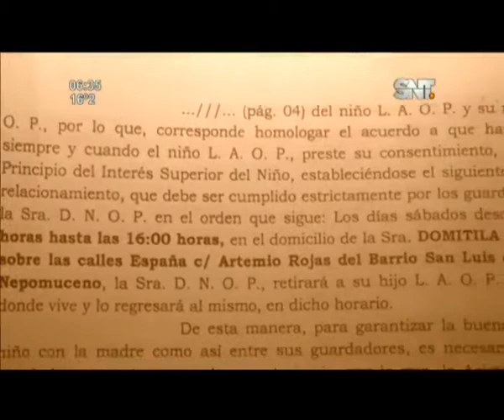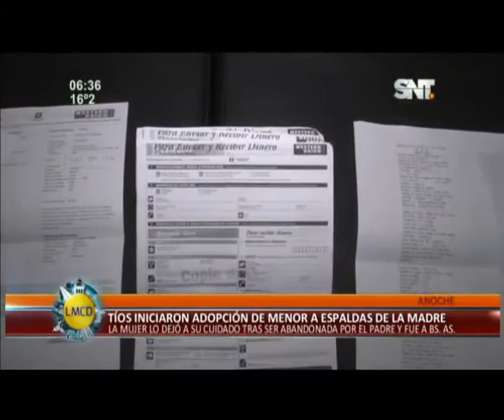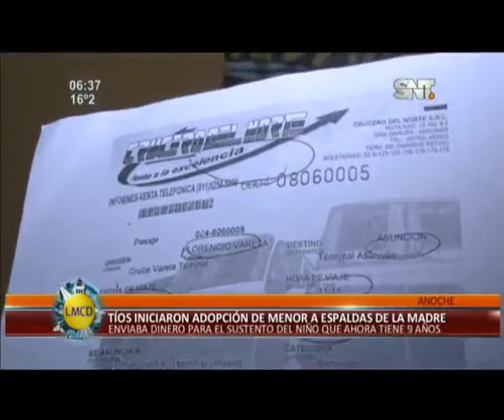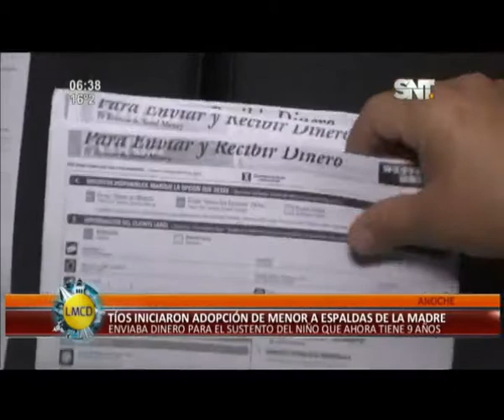Mujer quiere recuperar a su hijo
Lo dejó a cargo de sus tíos mientras ella trabajaba en Argentina